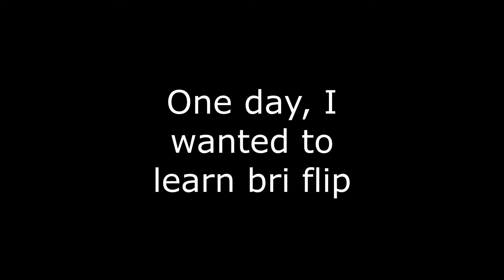My 2 months bri flip progression.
I learned bri flip.